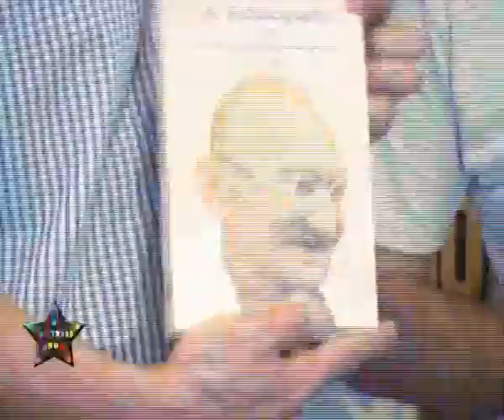John Abraham Second Book He Sold